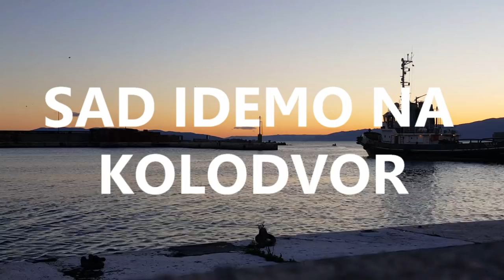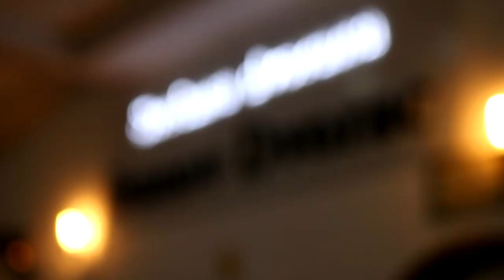Vinkovci | Mlada kakvu jos niste vidjeli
Lijep pozdrav svima Veca i ja smo bili na vjencanju u slavoniji pa smo malo snimili dogadanja. Nadamo se da vam se svida video :)